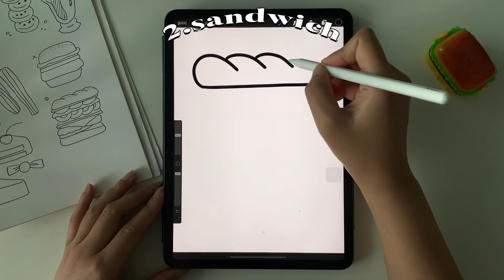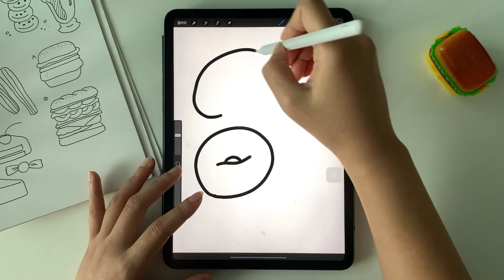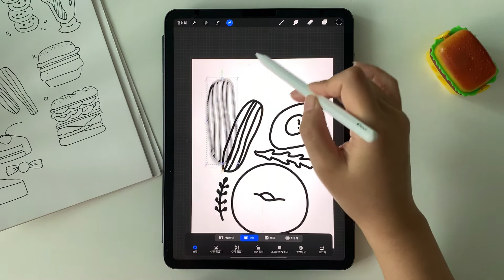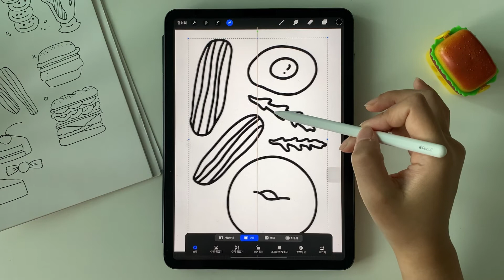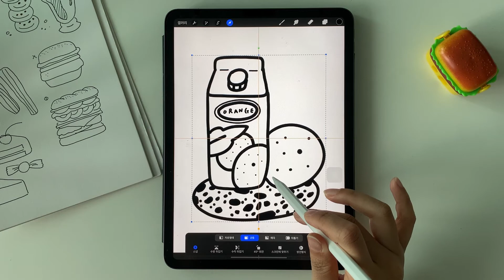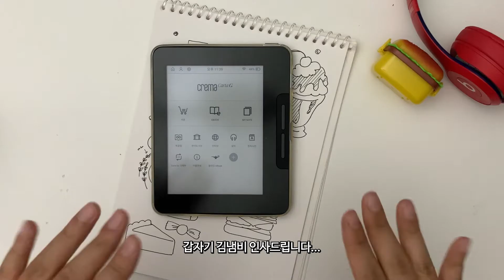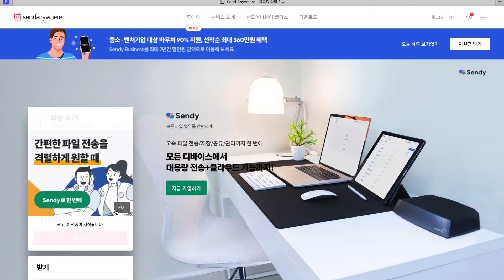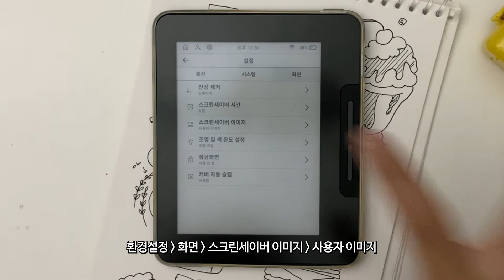크레마 카르타G 슬립화면 배경화면 공유 🎁 아이패드 그림 이북 리더기 크레마 슬립화면 설정하는 법까지!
여러분, 안녕하세요! 냄비입니다.
제 영상을 꾸준히 시청해 주시는 감사한 여러분께 작은 선물을 드립니다🤍

영상에서는 크기 설정을 따로 하지 않아도 된다고 설명하고 있으나, 그라폴리오에 업로드 할 땐 1080X1920 해상도로만 첨부할 수 있어서 크기를 좀 더 키워서 업로드 해두었고, 크기 조정이 필요합니다. 핸드폰 배경화면으로도 사용하실 수 있으니 개인적인 용도로만 자유로이 사용해주세요 ◡̈

그럼 다음 영상으로 다시 만나요, 안녕!

🎁 슬립 화면 이미지는 아래 링크에서 다운로드 받으실 수 있습니다.

진주에서 소박하게 활동 중인 일러스트레이터 냄비입니다 :)
'Name Bohyeon'을 줄여 'Name-B'라는 이름으로 활동하고 있어요.